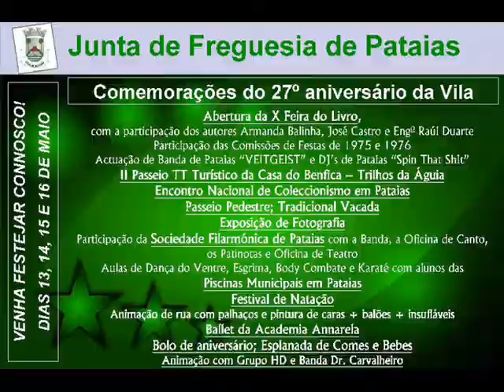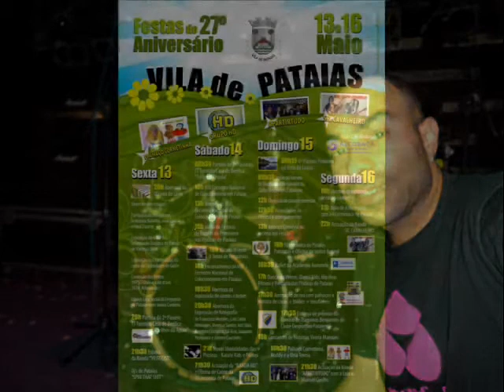DR.CAVALHEIRO - FESTAS DE PATAIAS - 27.ANIVERSARIO DA VILA 16-05-2011.